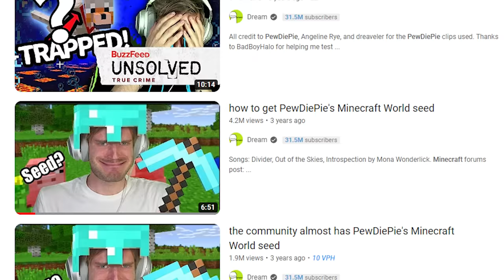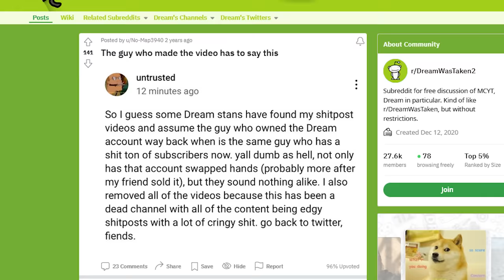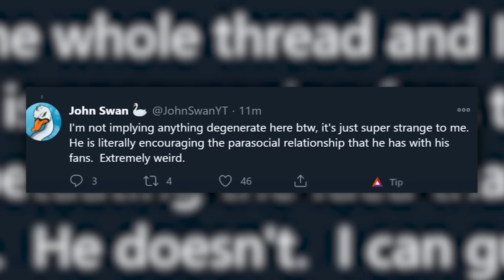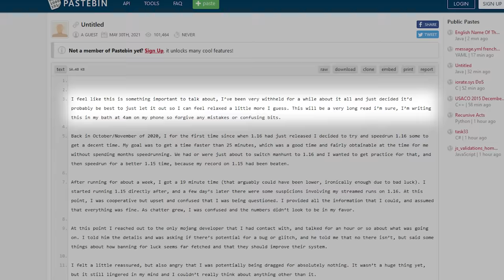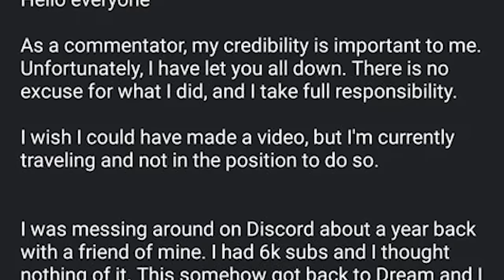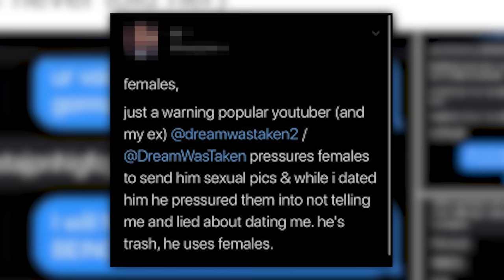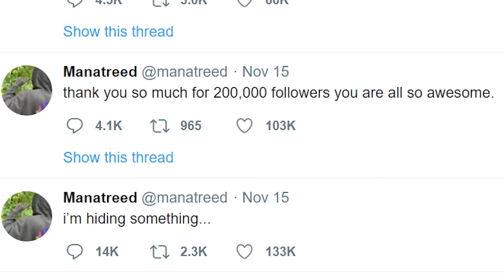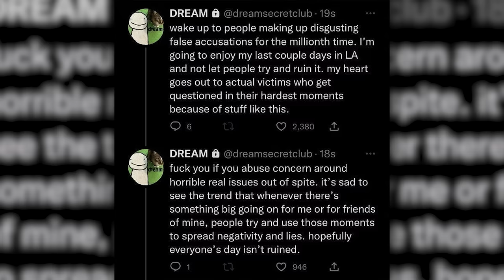The Controversial Life of Dream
Install Mech Arena for Free 🤖 IOS/ANDROID/PC and get a special starter pack 💥: Available only for the next 30 days

Today we'll look at the many controversies on the Minecraft YouTuber Dream.

0:00 Intro
0:26 Pewdiepie Minecraft Seed
2:46 Dream's Edgy Past
11:50 Ad Break
13:41 Dream VS. Stan Culture
26:27 The Speedrun Cheating Scandal
37:47 John Swan Drama
48:27 The Mask Music Video
55:05 Ex-Girlfriend Accusations
1:02:58 Doxxing Situation
1:06:06 Manatreed Allegations
1:12:34 Dream's Face Reveal
1:15:38 Twitchcon Disaster
1:18:36 Grooming Allegations
1:20:27 Outro